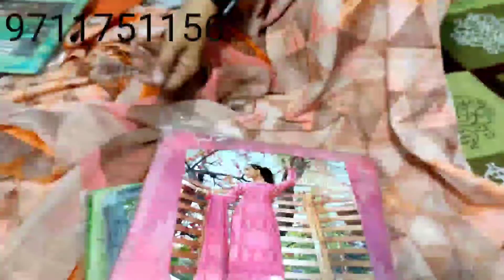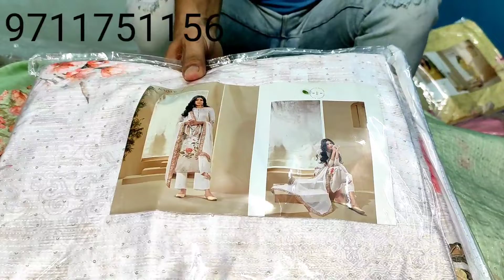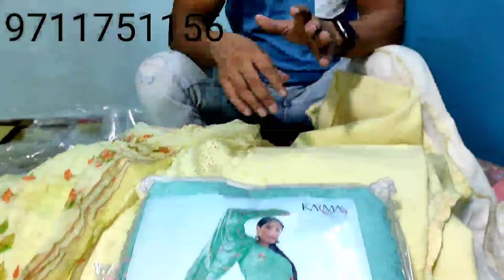hamare pass apko brand milga vo bhi wholsale prices me #9711751156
Q11/40 katran market baba durbal nath mandir ke thoda aaspaas mangolpuri Delhi:- 110083